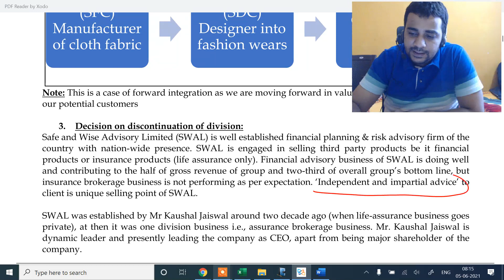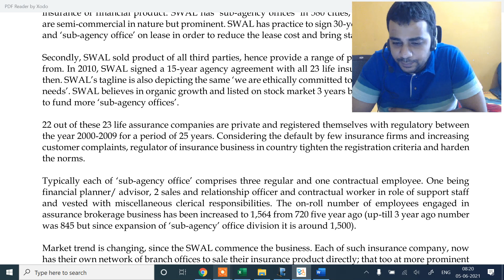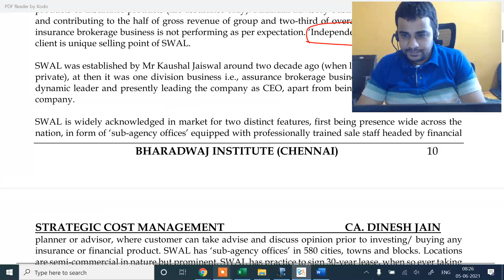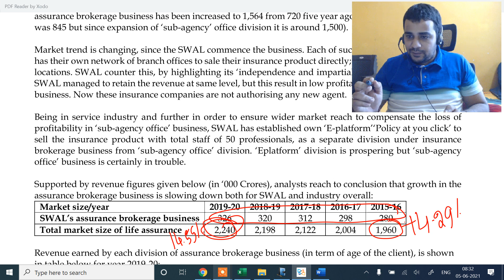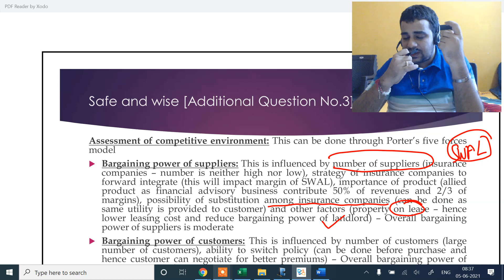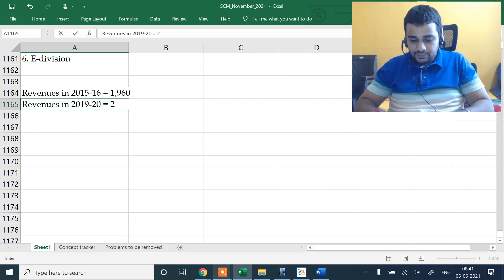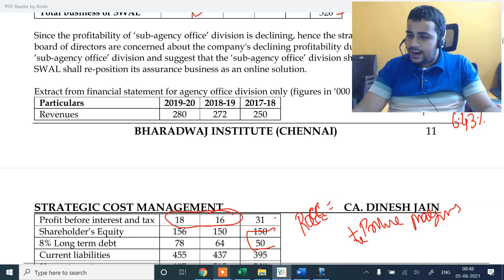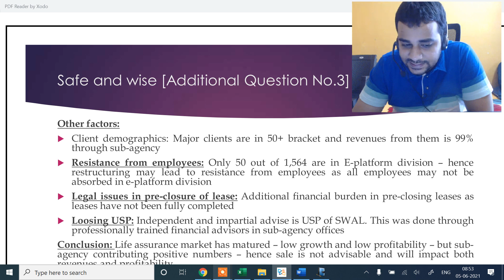SCMPE- Edition 3- Chapter 1 - Strategic Framework for Value Chain Analysis- Question No.3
This videos is basically for my students who have taken up classes of previous batches. I will keep adding additional sums as I record them.